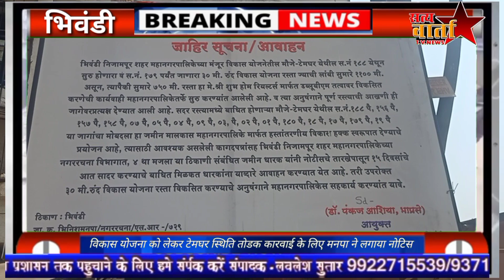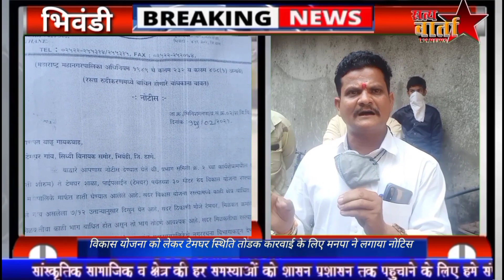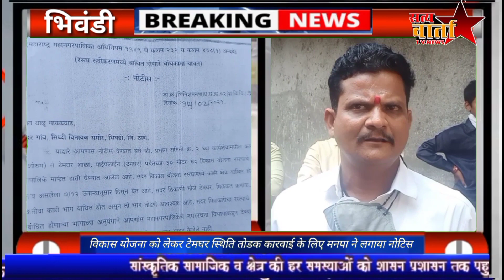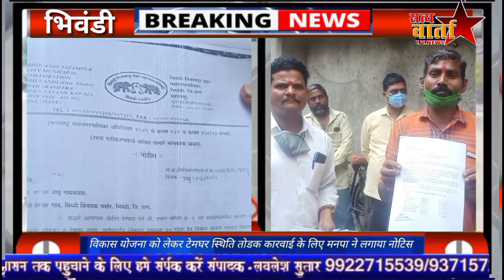टेमघर स्थिति विकास योजना को लेकर तोडक कारवाई की नोटिस लगने से न्याय के लिए भटक रहे हैं लोग...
बिल्डिंग तयार होने के बाद ही क्यूं होती है तोडक कारवाई
बिल्डिंग के रहवासियों ने लगाया आरोप